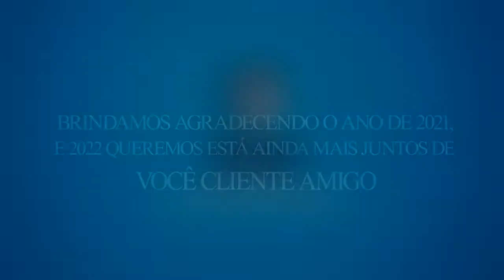Primeira Reunião do Ano - Lima Frios